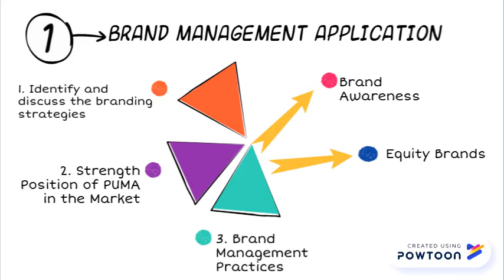puma Total Quality Management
Puma Quality management UITM Shah Alam-- Created using PowToon -- Free sign up -- Create animated videos and animated presentations for free.  PowToon is a free tool that allows you to develop cool animated clips and animated presentations for your website, office meeting, sales pitch, nonprofit fundraiser, product launch, video resume, or anything else you could use an animated explainer video. PowToon's animation templates help you create animated presentations and animated explainer videos from scratch.  Anyone can produce awesome animations quickly with PowToon, without the cost or hassle other professional animation services require.